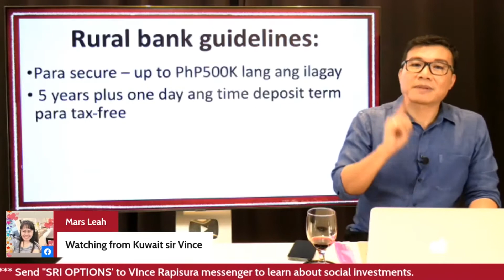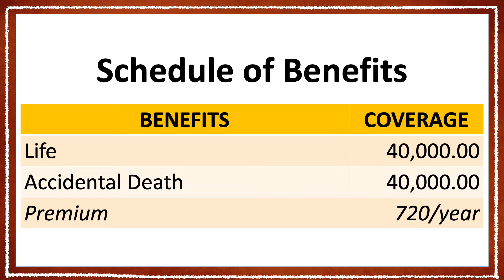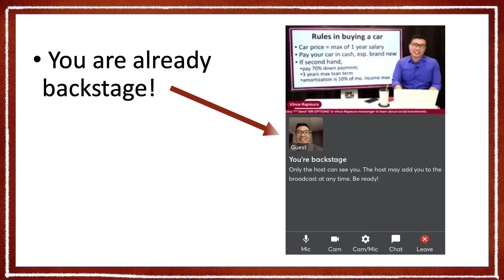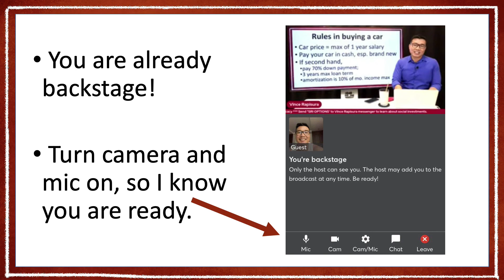Vince Rapisura 1517: Paano mag-invest sa rural bank time deposit bilang dagdag sa retirement fund